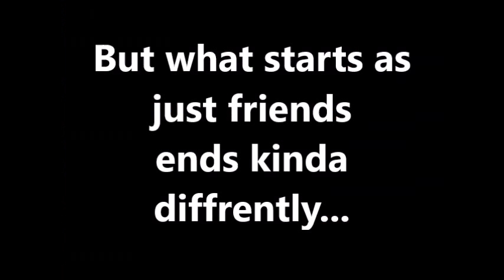Ash did not friend zone Misty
I've been wanting to make this video for a long time but couldn't be bothered.